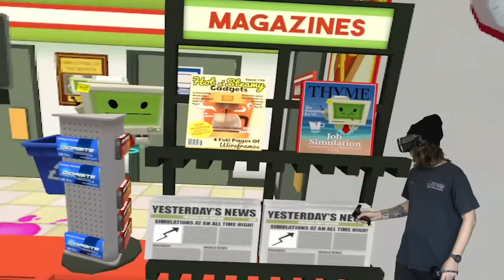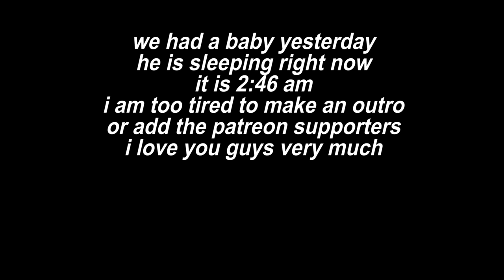touching robots inappropriately in VR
JOB SIMULATOR is a VR game where you can do whatever you want at work!

Snapchat! YuBplays